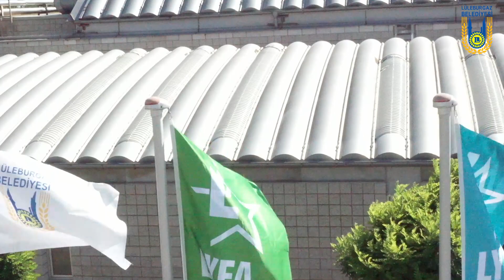7. Yaz Akşamları Yıldızları Turnuvası - Hüseyin Deniz Kupası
7. Yaz Akşamları Yıldızları Turnuvası Hüseyin Deniz Kupası’na katılan ve sportmence mücadele eden tüm takımlarımızı tebrik ediyoruz. Bir sonraki turnuvada görüşmek üzere…